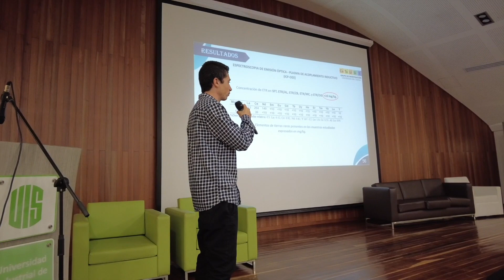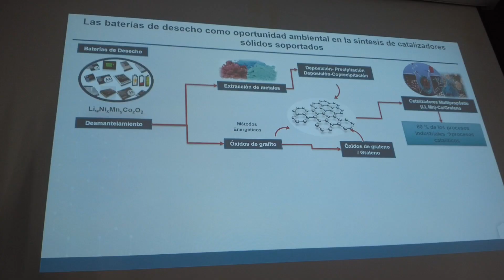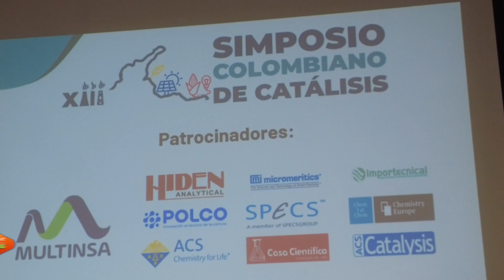NUEVA EDICIÓN DEL SIMPOSIO COLOMBIANO DE CATÁLISIS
La comunidad científica se reunió en la UIS para participar en el Simposio Colombiano de Catálisis.